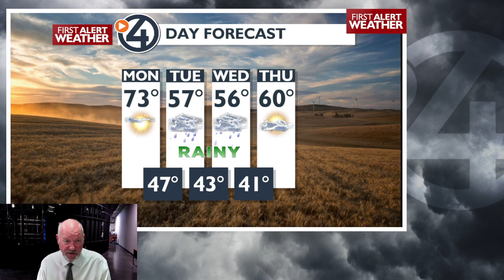Monday with Sun to Clouds and Showers into Tuesday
Sun and very mild today with increased clouds and breezy this afternoon and night. Periods of rain Tuesday and Wednesday with mild end of the week and highs in the low 60s.